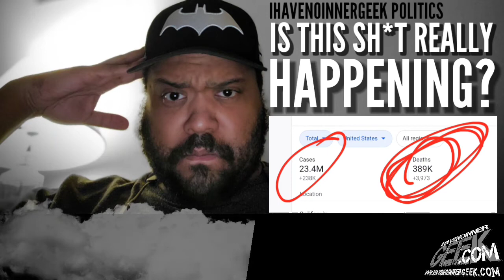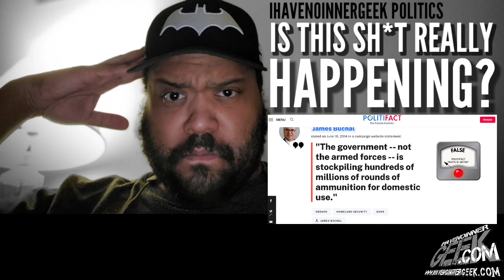IHAVENOINNERGEEKPOLITICS OMNIBUS JANUARY 19, 2021 First Amendment Healthcare Guns